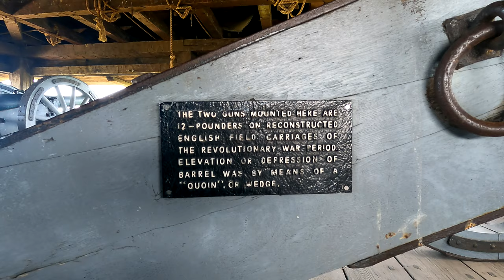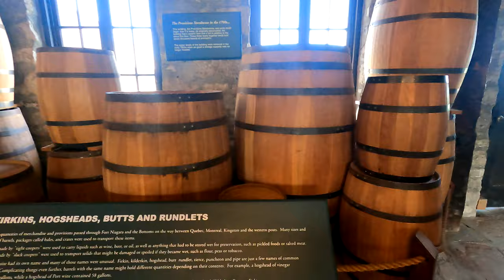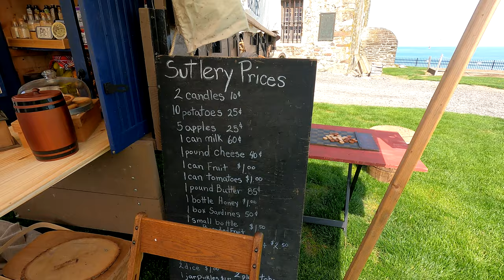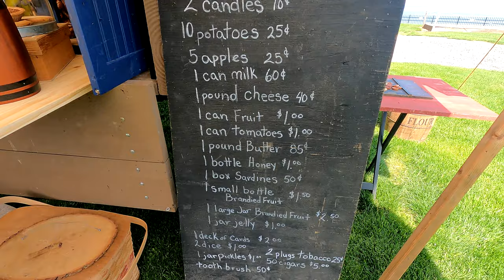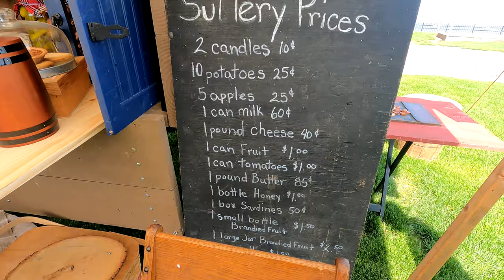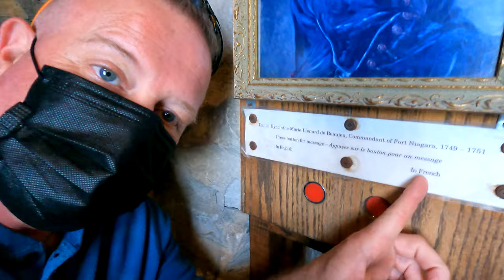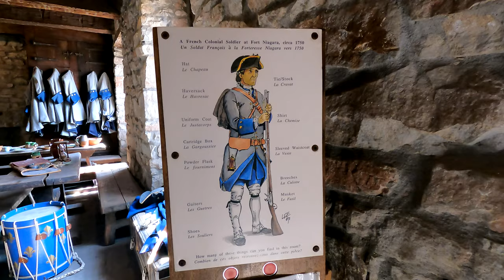Old Fort Niagara and Live Fire Of The Cannons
The history of Old Fort Niagara spans more then 300 years. During the colonial wars North America, a fort at the Niagara was vital, for it controlled access to the Great Lakes and the westward route to the heartland of the continent.